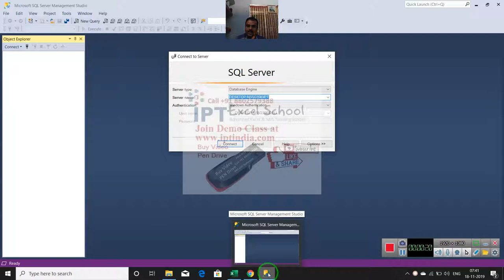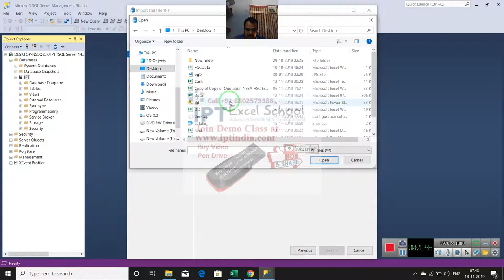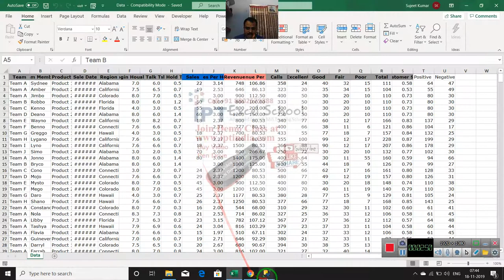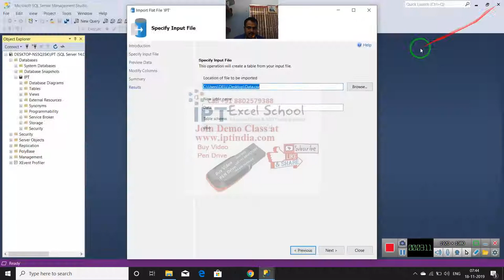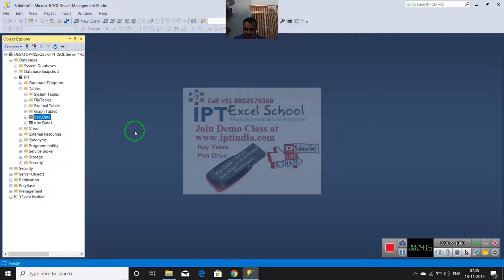SQL Server 2018 Classes in Hindi Call +91 8802579388